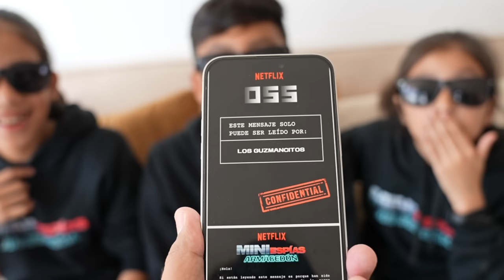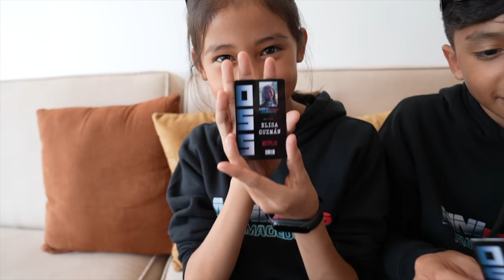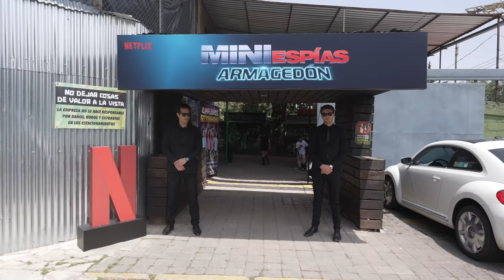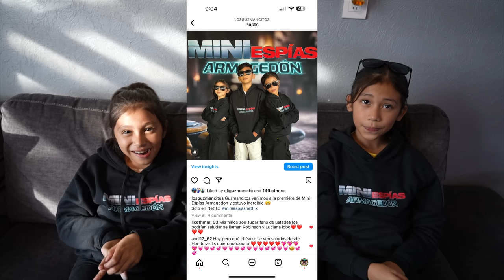NOS CONVERTIMOS EN SUPER ESPIAS | Guzmancitos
Hola Guzmancitos! hace unos dias fuimos a ver la premiere de Super Espias Armagedon y estuvo increible, tambien jugamos gotcha e hicimos algunas misiones muy divertidas =D